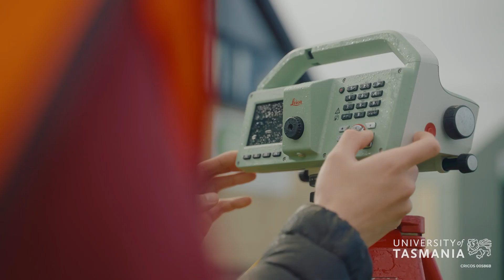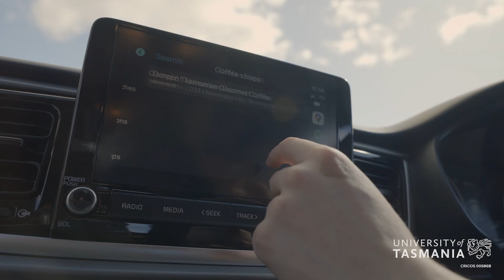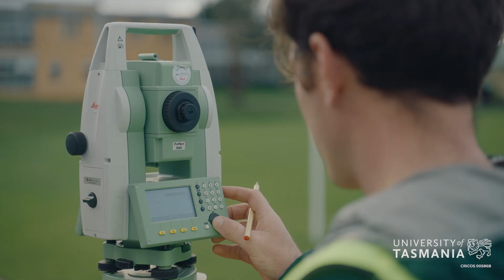50 Years of Surveying and Spatial Sciences